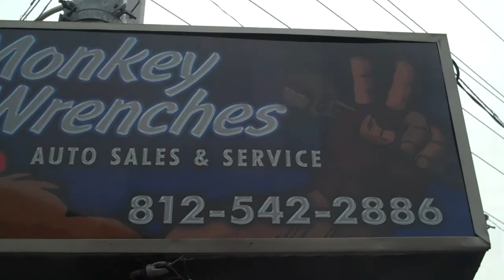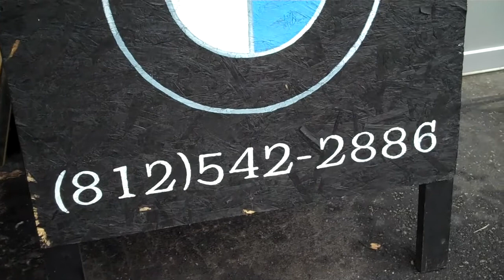Local Shoutout! Monkey Wrenches Auto, New Albany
These guys are no monkeys when it comes to working on cars.  They specialize in German imports such as Audi, VW and Volvo. Take your car down to the corner of State and Main and have them work their magic!